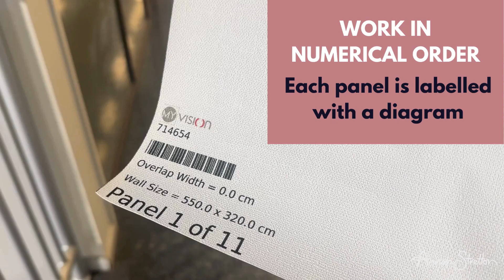Annah Stretton/ Aspiring Walls Wallpaper Mural Installation Tutorial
Installation tutorial courtesy of our talented friends at Aspiring Walls - who print all our wallpaper to order!
Note, the installation video is for a larger mural than what we offer online. The standard size mural includes 6 rolls at 2.7m high x 3m wide.